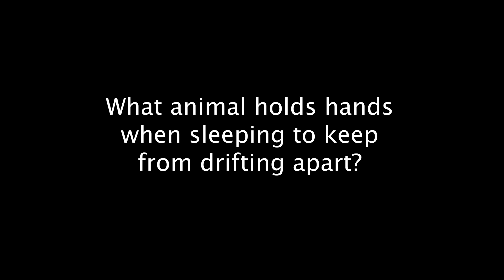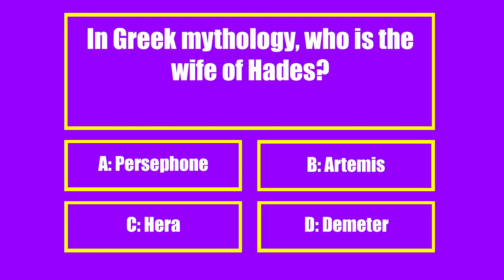October 22, 2019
Anchors: Faith Thomas & Lauren Thompson